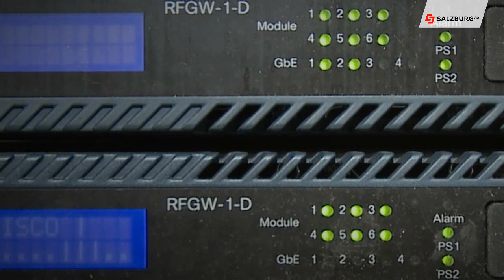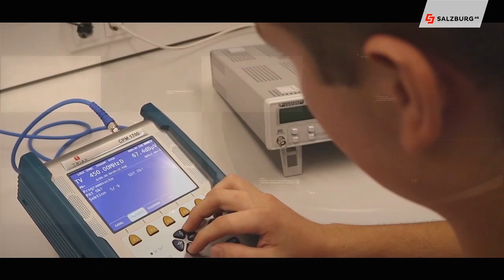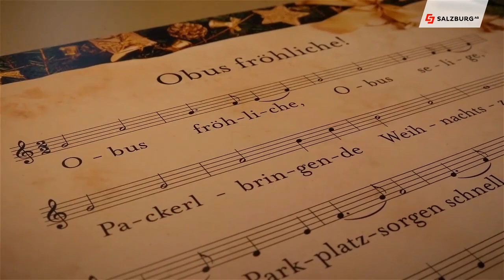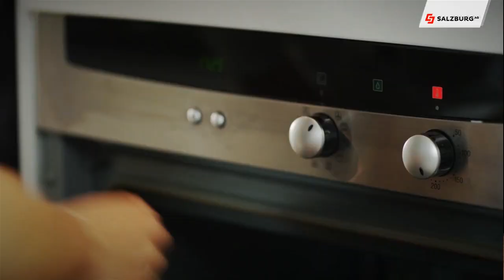Salzburg AG Magazin vom 13.12.2018